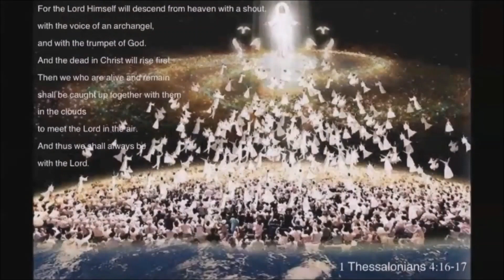NE BOJTE SE ,JA SAM S VAMA U SVE DANE,DO SVRŠETKA SVIJETA!!!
Otkrivenje 22,1 I Pokaza mi rijeku vode života, bistru kao kristal, koja je izlazila od prijestolja Božjega Janjetova.
Otkrivenje 22,2 Nasred ulice njegove i s obje strane rijeke drvo života, koje rada dvanaest plodova, dajući svakoga mjeseca svoj plod; i lišće od drveta lijek je narodima,
Otkrivenje 22,3 I više neće biti nikakva prokletstva. I prijestolje Božje i Janjetovo bit će u njemu, i sluge njegove klanjat će mu se.
Otkrivenje 22,4 I gledat će lice njegovo, i ime njegovo bit će na čelima njihovim.
Otkrivenje 22,5 I noći više neće biti, i neće trebati svijetla od svjetiljke, ni od svijetla sunčanoga, jer će ih obasjavati Gospod Bog, i kraljevat će u vijeke vjekova.
Otkrivenje 22,6 I reče mi: "Ove su riječi vjerne i istinite. Gospod Bog proročkih duhova poslao je anđela svojega, da pokaje slugama svojim, što treba brzo da bude.
Otkrivenje 22,7 I evo, dolazim brzo. Blagoslovljen je onaj, koji drži riječi proročanstva ove knjige!"
Otkrivenje 22,8 I ja, Ivan, čuo sam i vidio ovo. I kad sam bio čuo i vidio, padoh pred noge anđelu, koji mi ovo pokaza, da mu se poklonim;
Otkrivenje 22,9 I reče mi: "Nemoj, jer sam i ja sluga kao i ti i brada tvoja proroci i oni, koji drži riječi knjige ove. Bogu se klanjaj!"
Otkrivenje 22,10 I reče mi: "Ne zapečati riječi proročanstva knjige ove, jer je vrijeme blizu.
Otkrivenje 22,11 Tko čini nepravdu, neka čini još nepravdu; i tko je nečist, neka se još kalja; i tko je pravedan, neka još čini pravdu; i tko je svet, neka se još posvećuje!
Otkrivenje 22,12 Evo, dolazim brzo, i plaća moja s menom, da dadnem svakome po djelima njegovim.
Otkrivenje 22,13 Ja sam Alfa i Omega, Prvi i Posljednji, Početak i Svršetak.
Otkrivenje 22,14 Blagoslovljeni su oni, koji peru haljine svoje u krvi Janjeta, da imadnu pravo na drvo života, i da uđu na vrata u grad!
Otkrivenje 22,15 Vani su psi, i vračari i bludnici, i ubojice i idolopoklonici, i svaki, koji ljubi i čini laž.
Otkrivenje 22,16 Ja, Isus, poslah anđela svojega, da vam ovo posvjedoči u crkvama, Ja sam korijen i rod Davidov, sjajna zvijezda danica."
Otkrivenje 22,17 I Duh i zaručnica govore: "Dođi!" I tko čuje, neka govori: "Dođi!" A tko je žedan, neka dođe; i tko hoće, neka uzme vodu života zabadava!"
Otkrivenje 22,18 Svjedočim svakome, koji čuje riječi proročanstva knjige ove: Ako tko što dometne ovome, Bog će nametnuti na njega zla napisana u knjizi ovoj.
Otkrivenje 22,19 I ako tko oduzme od riječi knjige proročanstva ovoga, Bog će oduzeti njegov dio od drveta života i od grada svetoga, o kojima je pisano u knjizi ovoj.
Otkrivenje 22,20 Govori onaj, koji svjedoči ovo: "Da, Ja dolazim brzo." Amen. Dođi, Gospodine Isuse!
Otkrivenje 22,21 Milost Gospodina Isusa Krista sa svima svetima! Amen.